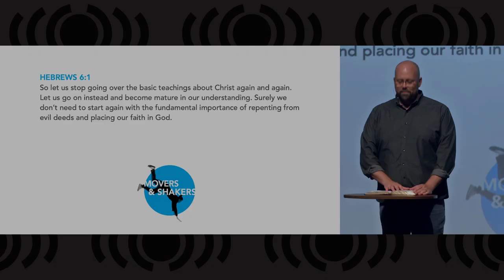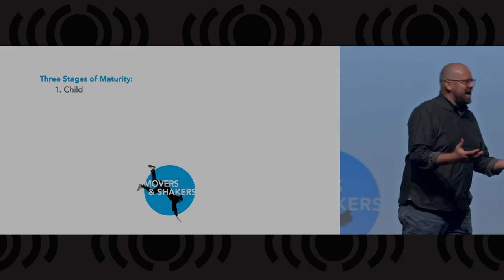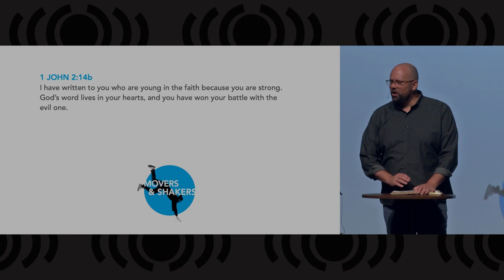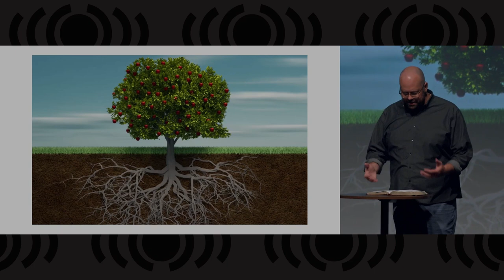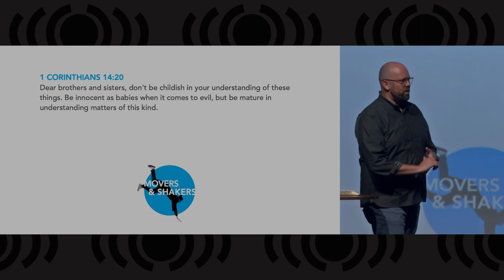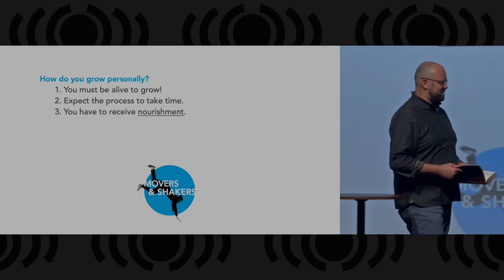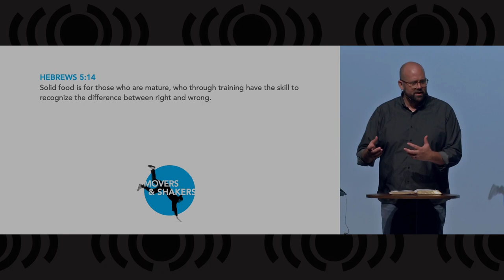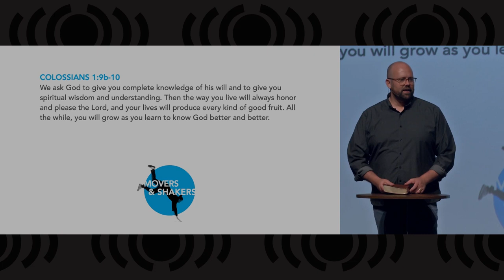Movers & Shakers - Grow Personally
Today Pastor Matt continues our Movers and Shakers sermon series, which examines each of ACC's five catalysts in turn.  Today's topic is Grow Personally, and we will learn about the different phases of maturity in our spiritual lives.  Come find out which stage of growth you are in and how to progress to the next phase!